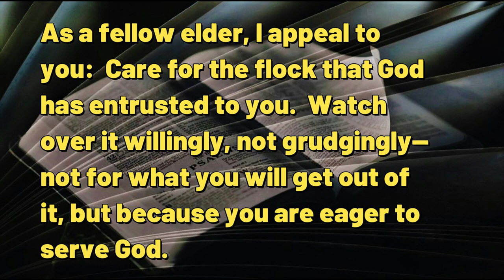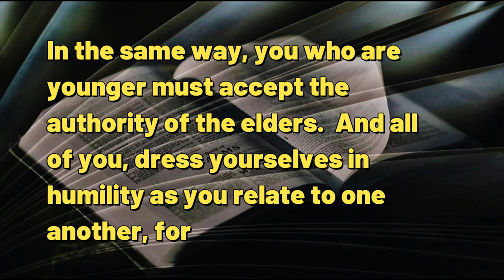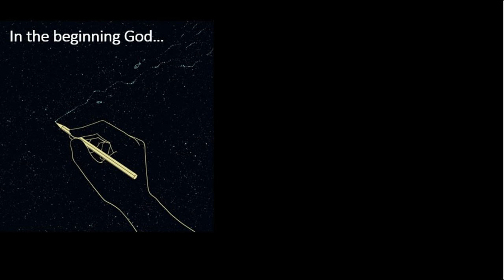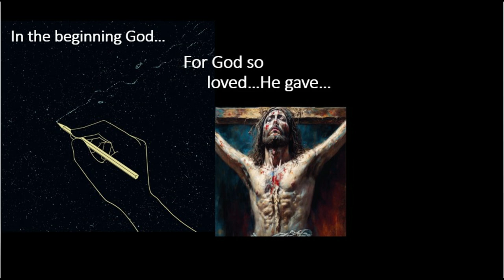102023 Leading By Circular Logic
A DAILY DEVOTIONAL -- exactly four minutes & thirty-six seconds of help for today's journey.